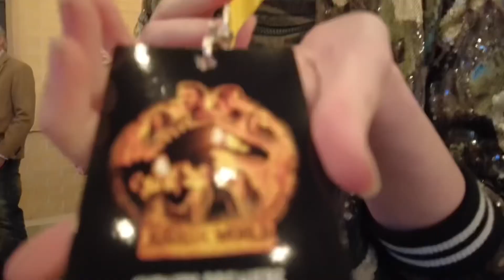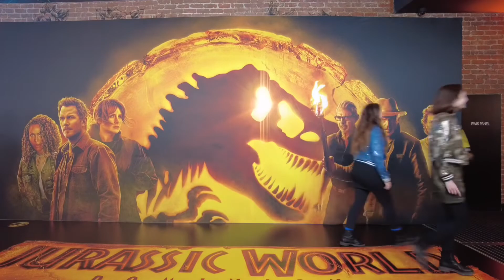JURASSIC WORLD: DOMINION movie - Sydney Premiere- special intro - Bryce Dallas Howard & Chris Pratt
Come with us to the exciting Sydney Premiere of JURASSIC WORLD: DOMINION at Hoyts cinema at the Entertainment Quarter!
Chock-full of celebrities, cosplay, glitz, glamour and dinosaurs of course!

The Letsgomum family were invited guests of Universal Pictures Australia

**Please consider liking or commenting on this video - we really appreciate it, and it helps us to keep the videos coming!**

Follow our Letsgomum Aussie family adventures!